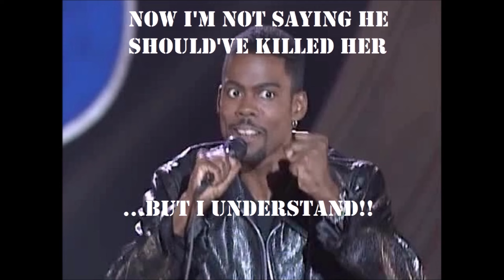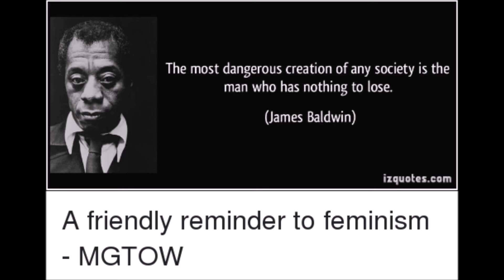HMT 354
He went from "Supa Emcee" to "Supa Stabba."
Search "Detroit rapper Supa Emcee charged with killing wife in Westland."